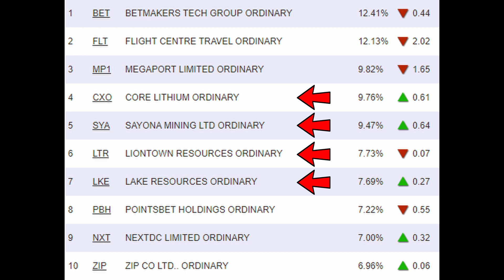The Lithium Stock Short Squeeze Is Coming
The lithium market is currently booming at the moment on the ASX, but would you be surprised to know the 4 out of the top 10 most shorted stocks on the ASX are lithium stocks? Today we discuss a potential short squeeze of these lithium stocks, or if their is a potential bubble in the lithium market.

00:00 Introduction
00:30 The State of Lithium Stocks
02:18 Lithium Stocks Being Shorted
03:24 Lithium Stock Short Squeeze
06:08 Lithium Stock Bubble
08:47 What Can Investors Do
10:27 Outro